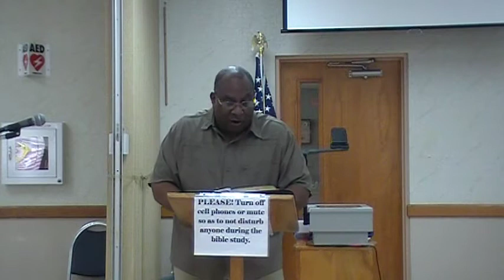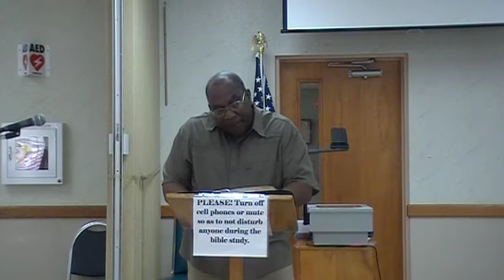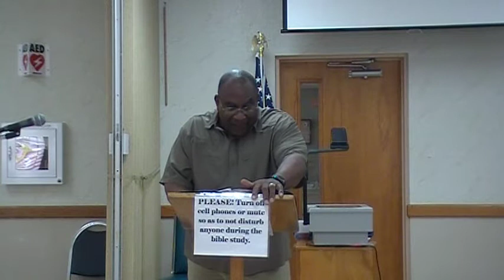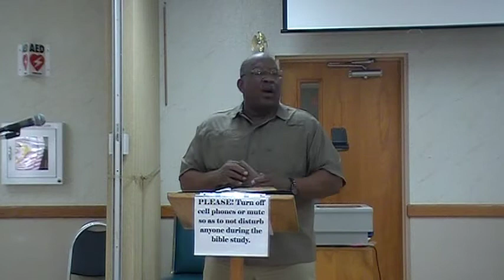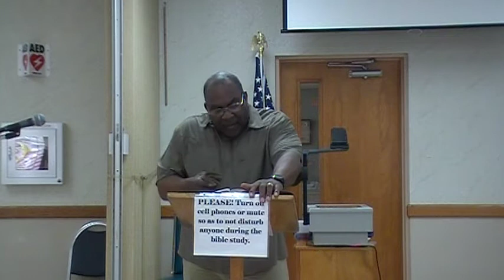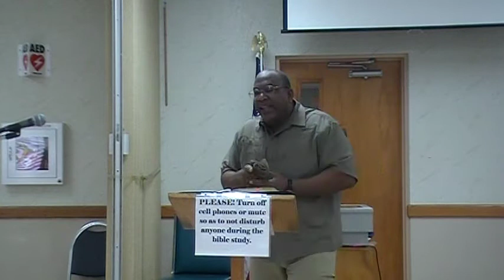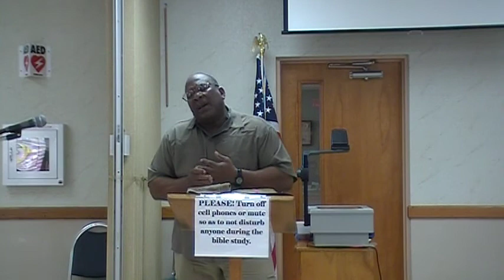'Men In Motion' Weekly Fellowship 07 07 20 001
Topic: 'Doing Ministry, God's Way'
Sermon Text: Romans 12:1-10
Speaker: Pastor Ralph Williams